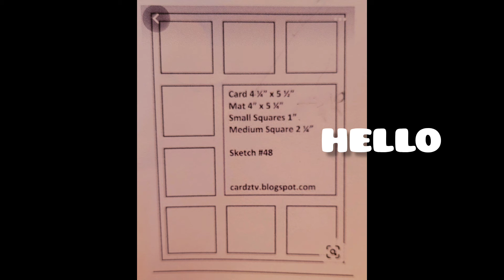carte sketch àvec mamie colle et caro